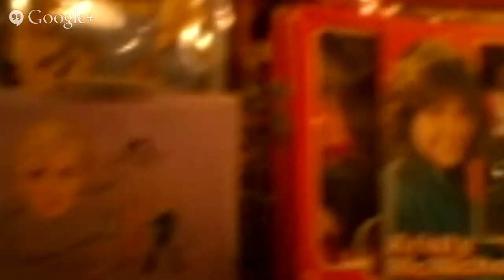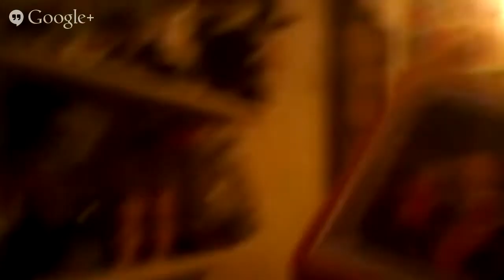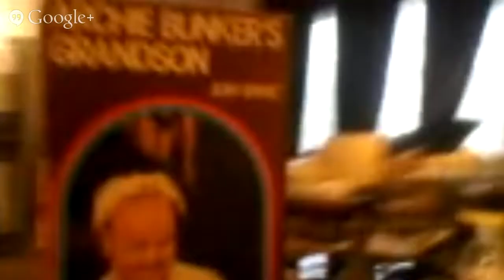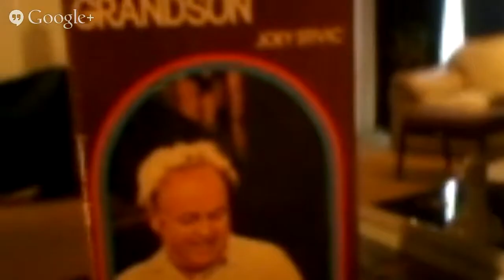The Not So Cool Kids Podcast: Episode 43, Huston We Have A Museum?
Industry In Nerds:  Huston Huddleston (Founder/CEO of the Star Trek Enterprise D Bridge Restoration project and the CEO of his newest project, the Hollywood Sci-Fi Museum) - Thursday, May 22 at 7:30pm (EST)

Special Guest- Justin Draplin (The Super Run)

VERSUS:  Kirk Vs. Picard

Collectors Corner

CineFile:  Godzilla Review

The Tube:  Started watching 'Game of Thrones'

Motor City Comic Con- Show in Review